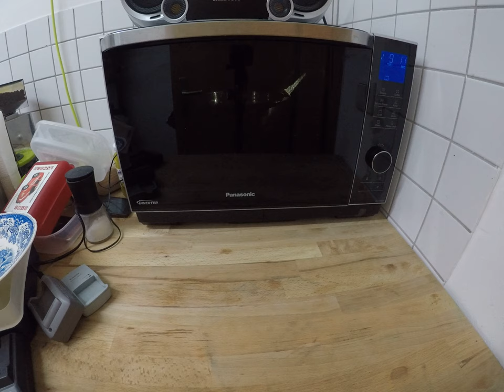cooking for women and eggs; 14